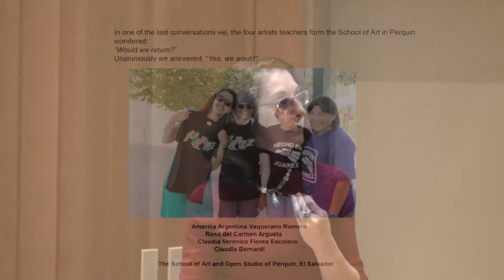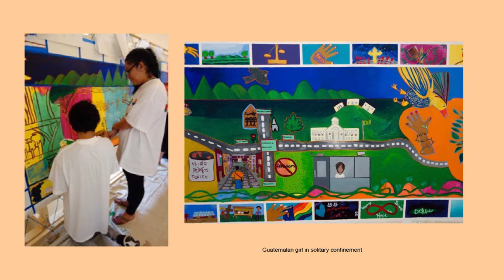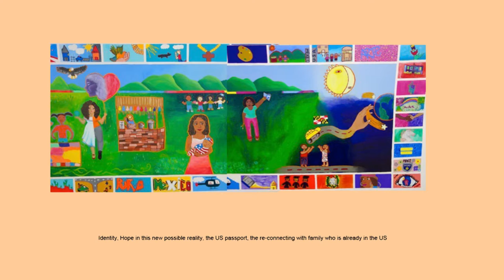Unspoken Words | Steps on Sand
Since January 2015 an estimated 34,000 children from El Salvador, Guatemala, Honduras, and Mexico crossed the U.S.-Mexico border. “Unspoken Words/Steps on Sand” shows the exodus of these undocumented, unaccompanied minors from Central America through collaborative, community-based murals painted by youth affected by the violence along the border.

Claudia Bernardi is an Argentine painter, printmaker, and installation artist. In 2005, Bernardi created the School of Art of Perquin in El Salvador. She is Professor of Community Arts at California College of the Arts.

Here, Professor Bernardi is delivering a revised version of the same talk to a course at Berkeley.